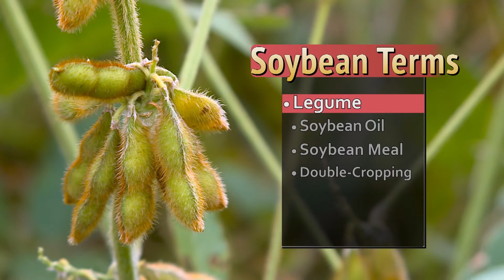Show 710B Vann Vocal Institute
Once a year, Alabama's Capital City becomes a hot spot for opera stars and up-and-coming talent. The Vann Vocal Institute brings top names from the opera stage to Montgomery for a kickoff concert. The next day, those professionals trade in their roles as performers for the roles of coaches as they teach burgeoning talent during a free, two-day, intensive workshop.